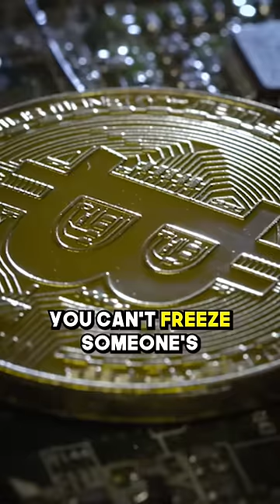Sam Bankman Fried Caralonie Ellison Bonnie & Clyde Meets the Madeoffs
Sam Bankman Fried Caralonie Ellison was like Bonnie and Clyde meets the Madoff's. Tucker Carlson calls out Crypto Regulators in Washington for not spotting a ponzi scheme an 8yr old could of seen from a mile away. ftx cryptocurrency breakingnews @FoxNews @FiveSix2023